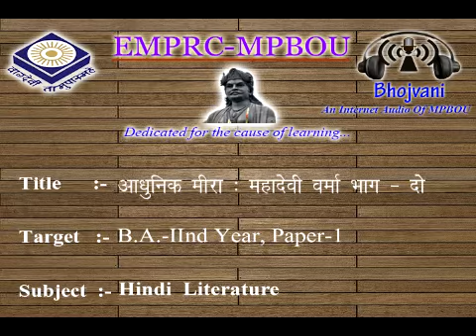A 244 H aadhunik meera Mahadevi Varma Part 2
Dr. Madhu Jain
For Student of Madhya Pradesh Bhoj Open University ,Bhopal
B.A, 2nd year, Paper-1st ,Hindi Leterature,  Published By -EMPRC, MPBOU